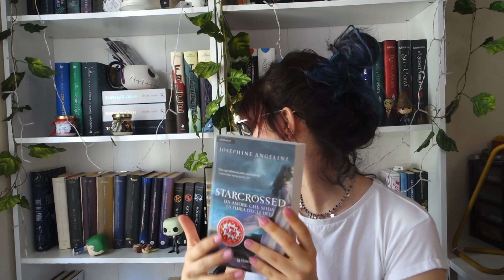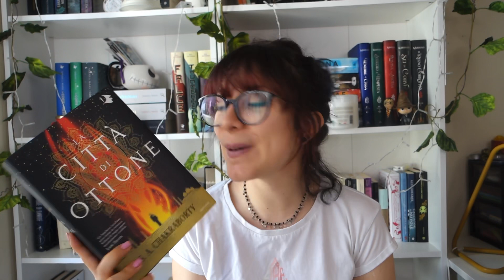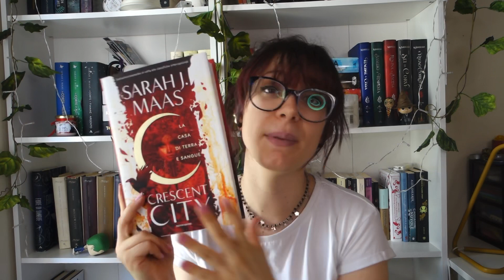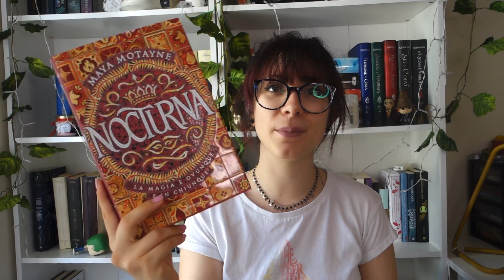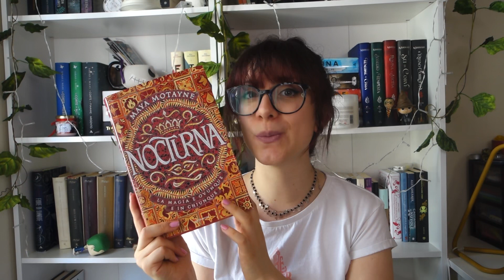✨SERIE CHE DEVO ANCORA INIZIARE || con questo finisce la serie della vergogna!📖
BUON SALVE GENTE✨💕

✨La mia sigla è stata realizzata da Anna Giulia!

📖DOVE COMPRARE I LIBRI CITATI:

La caduta del sole di ferro
Serpent and dove
La città di ottone
From blood and ash
La luna che uccide
Gideon la nona
La corte di rose e spine
Crescent city

🥰Se siete una casa editrice oppure volete farmi recensire un libro scrivetemi pure